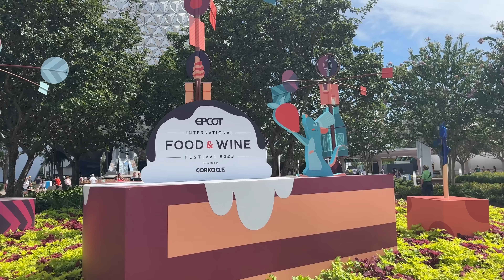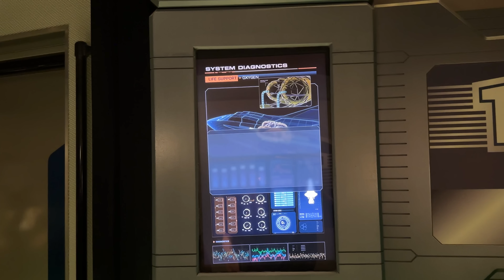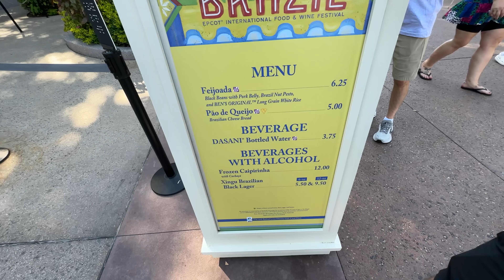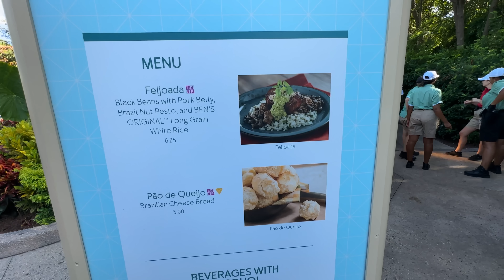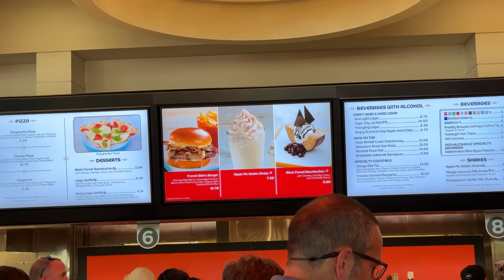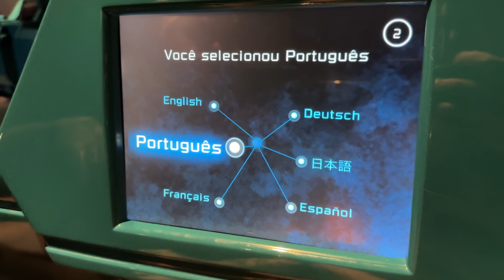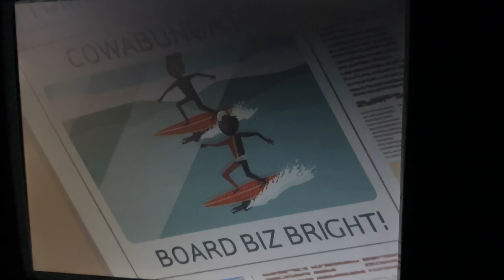TEM COMIDA BRASILEIRA NA DISNEY! ‹ EduKof ›